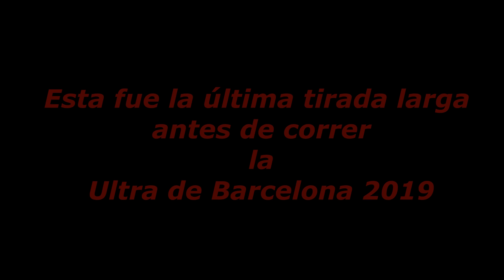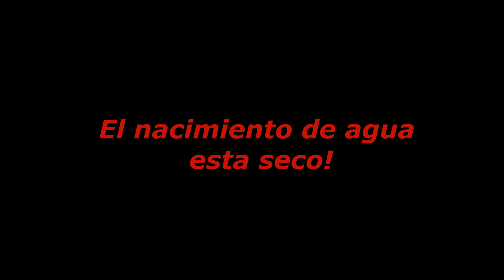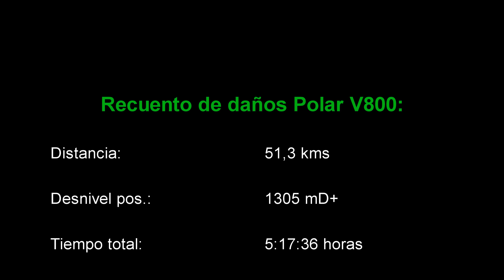Diario de TRAIL RUNNING - 51K/1305+ - RT3 Trail runner